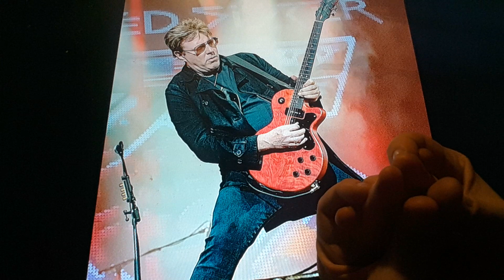Horacio the handsnake - Jay Jay French